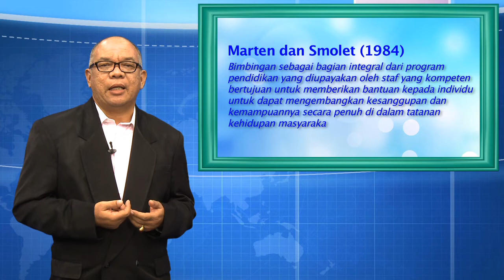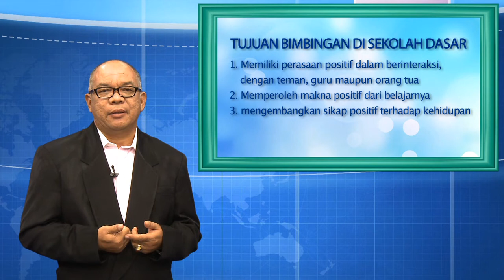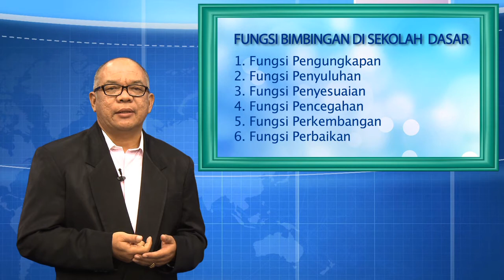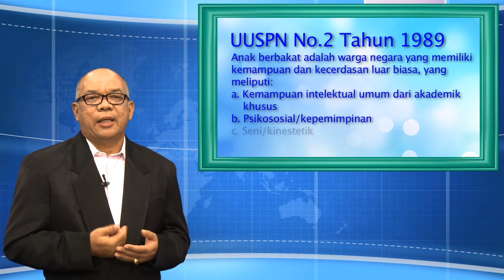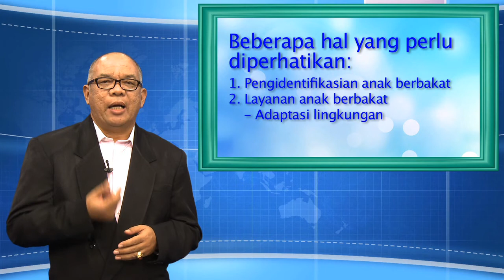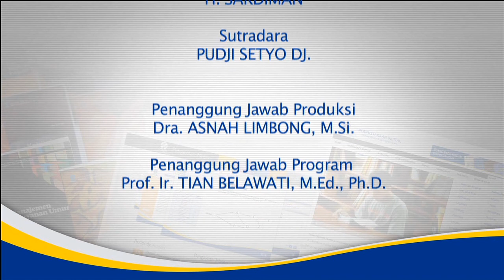PDGK4104 Perspektif Pendidikan di SD Peranan Guru dalam Pembimbingan di SD